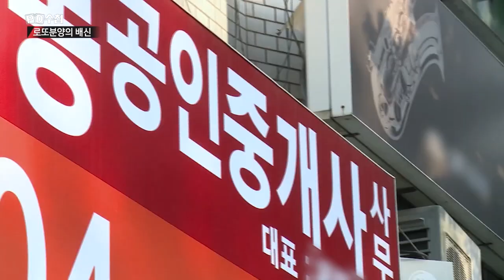2) 과천 지식정보타운 공공택지 - 아파트 분양가 역대 최고 예상 - PD수첩 '로또분양의 배신' (6월4일 화 방송 중)